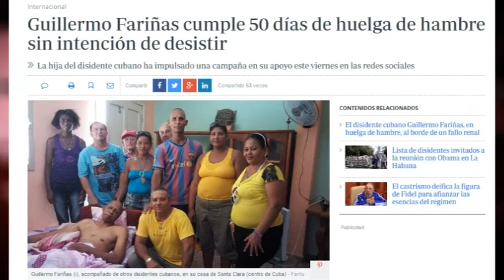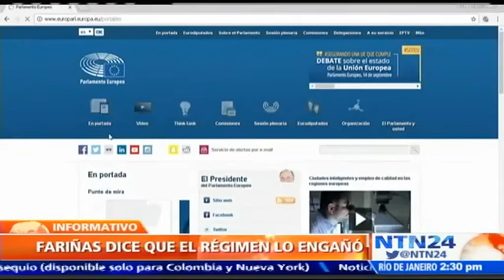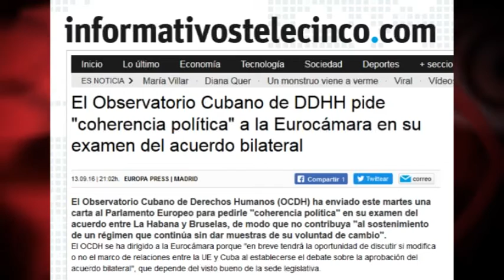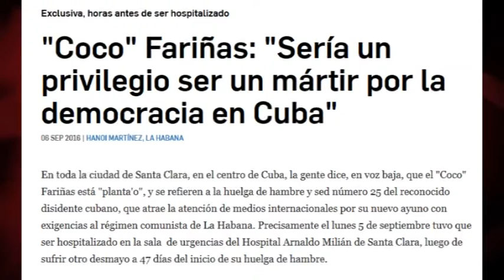La `Enmienda Fariñas´: el más espantoso ridículo de agencias y medios internacionales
Agencias y medios se vieron obligados a informar del esperpento. Cuidándose muy bien –eso sí- de no reflejar las duras críticas a Fariñas por parte de sus compañeros de filas. La escritora Zoé Valdés, por ejemplo, calificó la huelga de

Fariñas como una “mentira” de consecuencias "desastrosas” para “la credibilidad de la oposición cubana”.